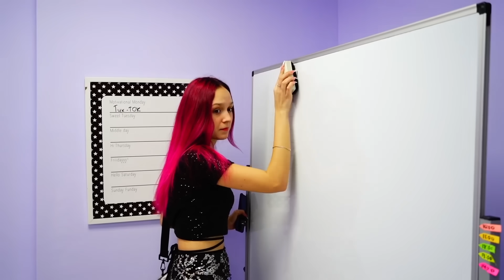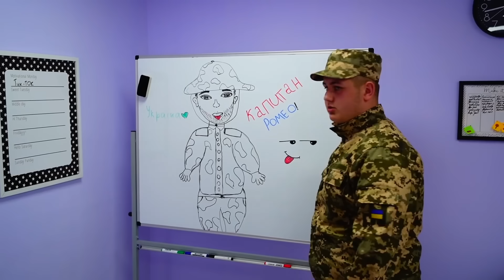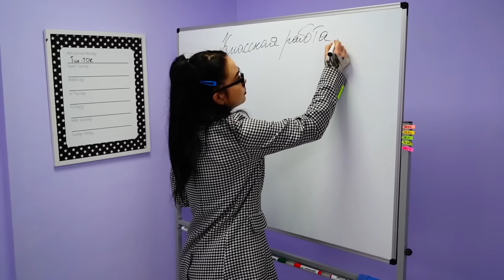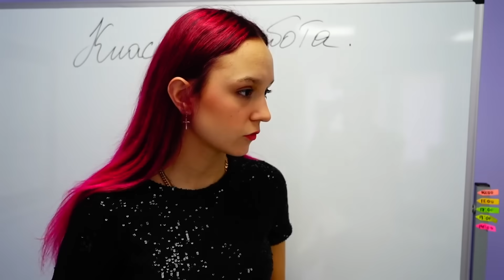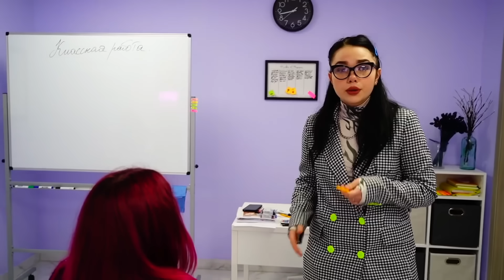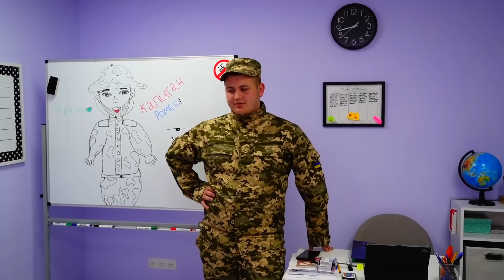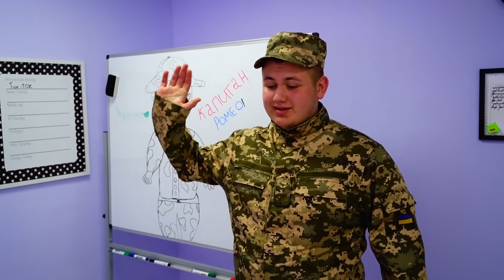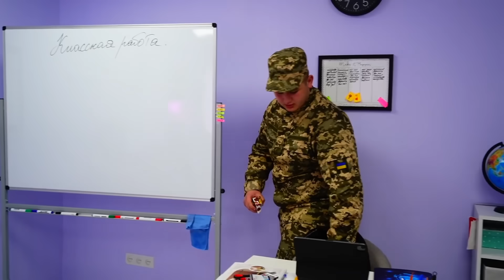Добар учитељ VS Лошег учитеља! | Тинејџерска прича о школи!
Учитељи у школи су другачији. Неко је зао, неко љубазан, али кога више воле студенти тинејџери? Да видимо шта ће бити са овим!